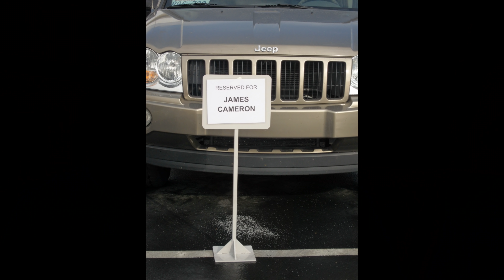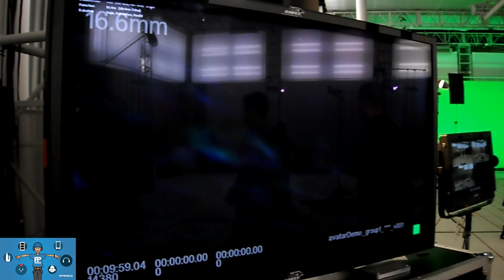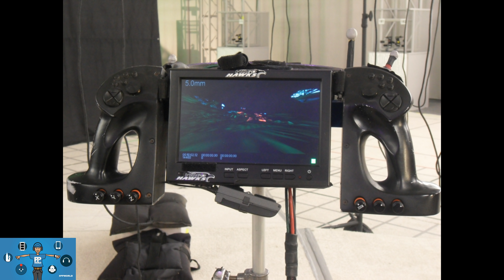Je Suis Allé Sur PANDORA, La Planète d'AVATAR (Bonus : Mon Making Of avec James Cameron à LA !)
Hello, voici la PLUS GRANDE Vidéo de voyage que je pouvais vous offrir ! Un projet tourné il y a quelques années, et que je rêvais de terminer avec les images hallucinantes des Drones de Stéphane Couchoud ! Découvrez le lieu qui a servit d'inspiration à tout l'univers d'AVATAR : le parc national de Zhangjiaje, UNIQUE au monde et patrimoine de l'UNESCO ! Je vis avec vous cette découverte en immersion ! MERCI !

Merci à Stéphane Couchoud !!